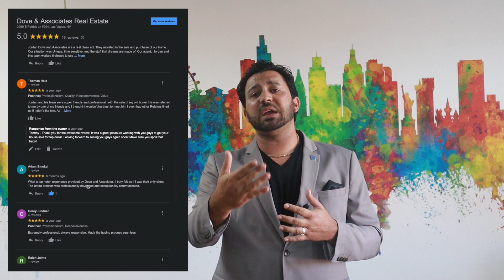Getting Ready To Purchase A Home? | HOME BUYING PROCESS | Part 1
Getting property prepared to purchase a home is imperative to make the home buying process as smooth and seamless as possible.  This video explains what you can expect when preparing to purchase a home.  Once you know if you will be purchasing with cash or securing financing, the next step is to choose the right real estate agent that best fits your needs.

This is the first video in a series on the home buying process.

The next video in the series discusses making an offer to purchase a home including how numbers are ran, offer strategies, how to choose a closing date, seller concessions, how a home warranty helps you and so much more. Link will be provided below when the video is uploaded!